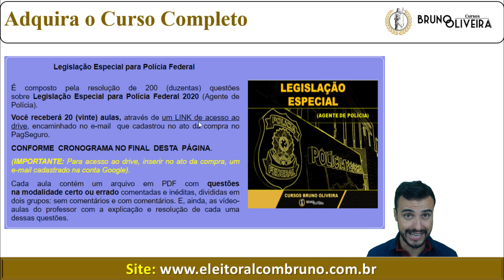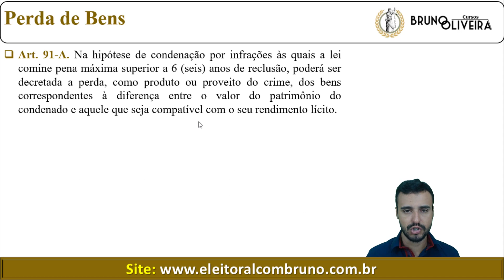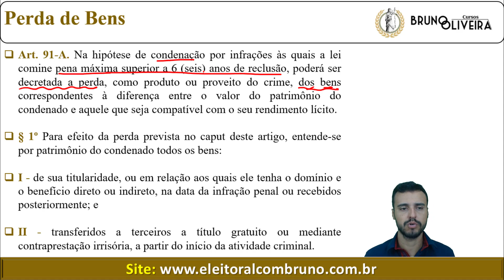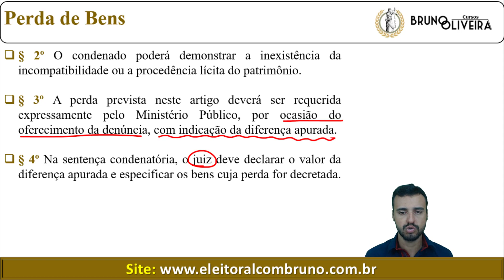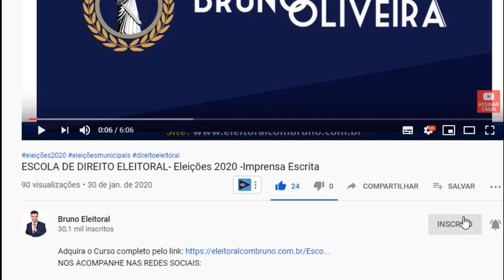Legislação Especial Polícia Federal | Lei 13.964/2019 | Perda dos Bens